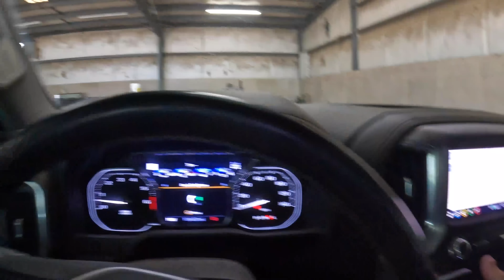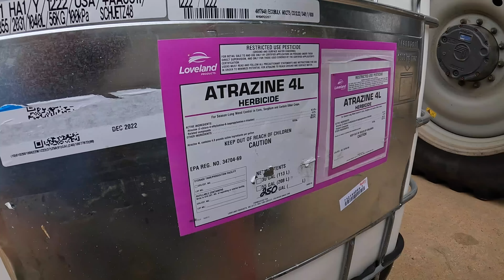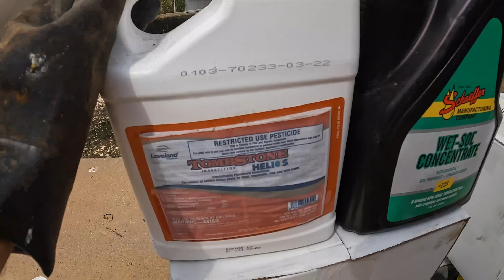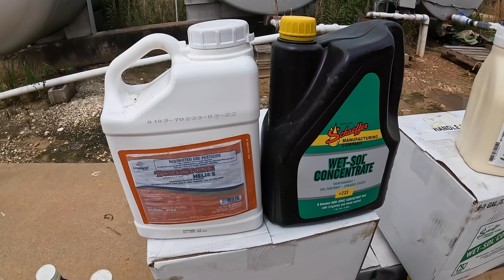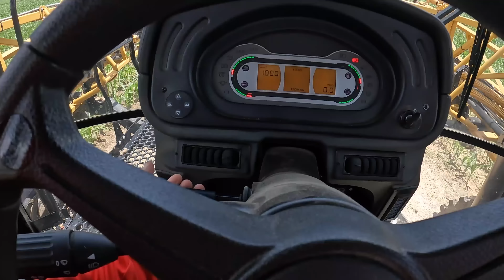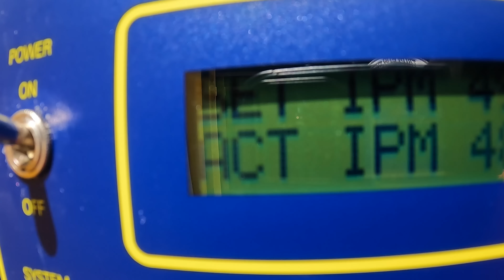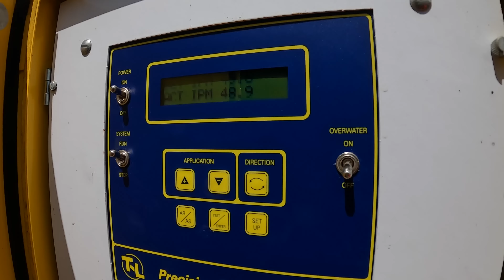WE MAY NOT HAVE TO REPLANT THIS YEAR